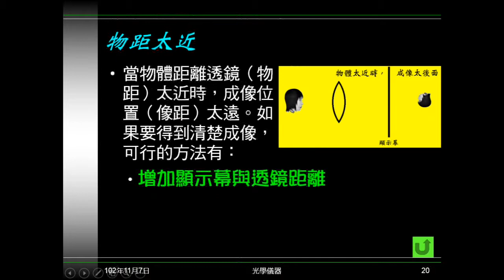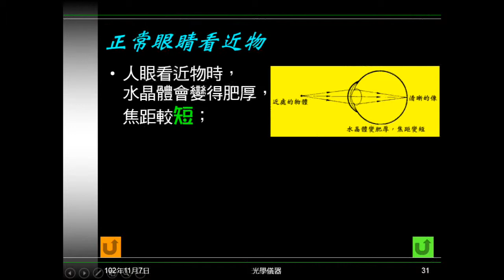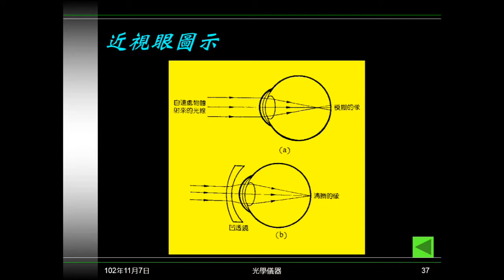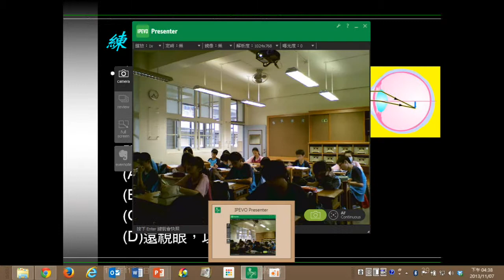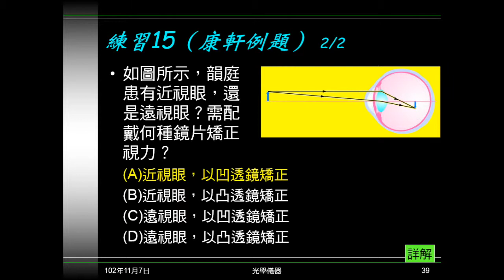102學年國二理化_光17：眼睛（調焦、近視眼、遠視眼）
說明正常眼睛如何調焦以看遠、看近。說明近視眼、遠視眼的症狀、成因及矯治。